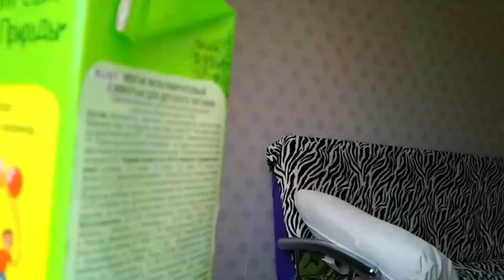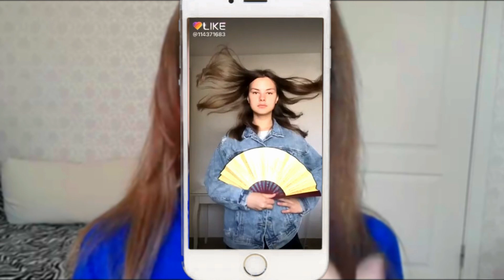ПОВТОРЯЮ SLOWMO В LIKE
♡ Не много обо мне ♡

● 🌿Перешла в 7 класс
● 🌿 Живу в Чебоксарах
●🌿Монтирую в Filmore
●🌿 Снимаю на телефон BQ 5020// экшен камера го про
● 🌿Обожаю монтировать и рисовать✏
● 🌿И само собой просто обожаю снимать видео ♡

Спасибо, за просмотр ツ